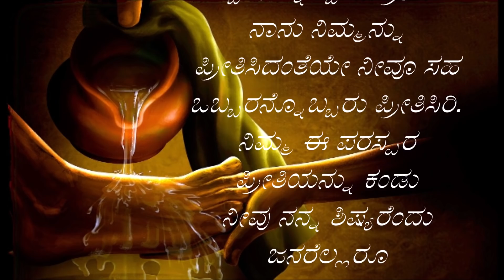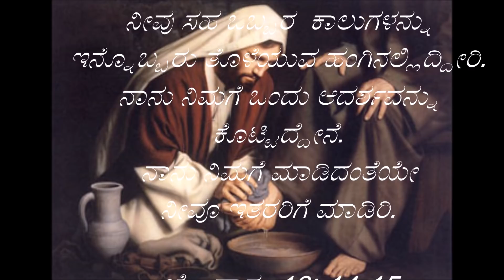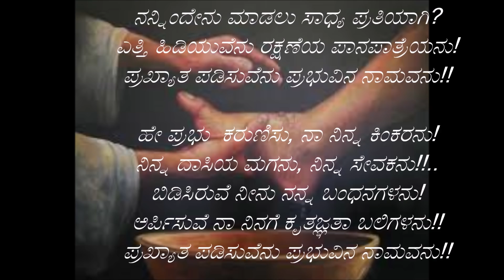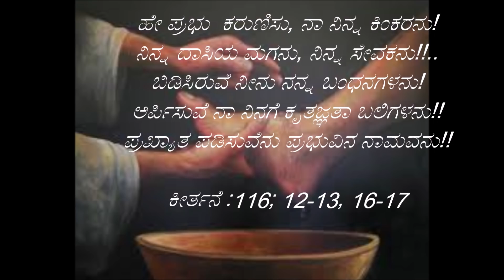ಪಾದವ ತೊಳೆವುದೆ ಪ್ರಭುವೇ | paadava tolevude prabhuve| Christian Devotional song - Kannada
Paadava Tolevude Prabhuve | Maundy Thursday song | Good Friday song|
Kannada Jesus songs | Kannada worship songs | Kannada new worship songs | Israel mysore| Tony Rosario | nanna jothegaara|

ಧ್ವನಿ ಮುದ್ರಿಕೆ: ನನ್ನ ಜೊತೆಗಾರ
ಸಂಗೀತ, ಸಾಹಿತ್ಯ & ಗಾಯನ : ಇಸ್ರಾಯೇಲ್ (ವಿಜೀ)
ಪವಿತ್ರ ಗುರುವಾರದ ಸಾಂಗ್ಯಗಳು- Lenten/Maundy thurday devotional

Bible wordings used are taken from the Gospel and Psalms of Maundy Thursday..